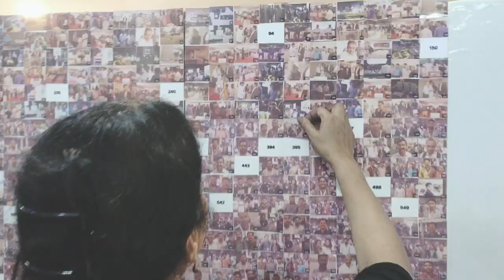Magic wall at Kerala Startup Mission - Hardtech 2019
HardTech 2019 conclave was hosted by Maker Village at the Integrated Startup Complex (ISC), Kerala Technology Innovation Zone, Kalamassery, Kochi. Maker Village organized Hardtech’19, the second edition, on April 5-6 2019.

The two-day event had keynote speeches and entrepreneurial stories from technology leaders, entrepreneurs and business leaders from across the world. In addition to the main track, the conclave had focused parallel sessions on the key drivers for creating a vibrant hardware startup ecosystem.

Magic wall put together by Riafy Technologies was 8ft wide and 5.5ft tall. It comprised of 1500 photos from over 1000 guests and was created in a span of 4 hours. The team behind Kerala Startup Mission (KSUM), posed for photos and became part of the artwork created live using machine learning.